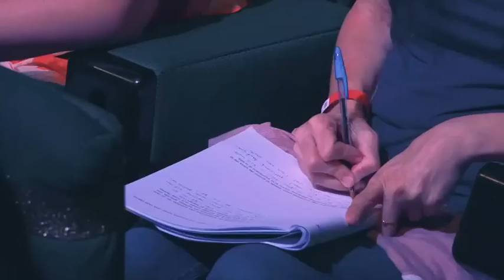SI APRENDES ESTO, LOGRARAS TODO, ABSOLUTAMENTE TODO.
TE AMO.

LAIN.

¡NUEVO!